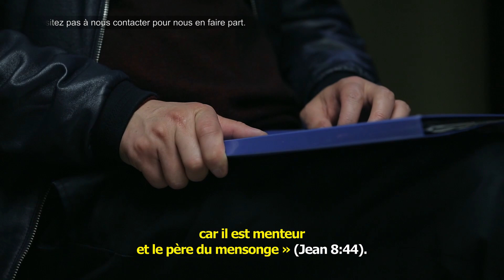Pourquoi le PCC a-t-il fabriqué le Meurtre sectaire du McDonald's de Zhaoyuan ? (Extrait)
Film chrétien – Pourquoi le PCC a-t-il fabriqué le Meurtre sectaire du McDonald's de Zhaoyuan ? (Extrait)

Après le procès public du Meurtre sectaire du McDonald's de Zhaoyuan, tous les gens perspicaces ont compris que cet incident avait été créé de toutes pièces par le Parti communiste chinois afin de monter un coup contre l'Église de Dieu Tout-Puissant et de la discréditer, de façon délibérée. C'était un incident fabriqué et un détournement de la justice. Quel était donc le sinistre dessein du Parti communiste chinois ?